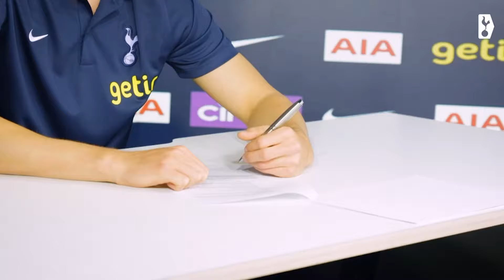লুকাস বার্গভালকে ১৮ তম জন্মদিনে দলে ভেড়ালো টটেনহ্যাম | Tottenham | EPL | Lucas | Jamuna Sports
১৮ বছর বয়সী সুইডেনের বিস্ময় বালক লুকাস বার্গভালকে ১৮ তম জন্মদিনে নিজেদের দলে ভেড়ালো ইংলিশ ক্লাব টটেনহ্যাম হটস্পার। এই ফুটবলারকে কিনতে সুইডিস ক্লাব জুগার্ডেনের সঙ্গে সম্মতিতে পৌঁছেছিল বার্সেলোনা। দলবদল রুখে দিয়ে তাকে একপ্রকার ছিনতাই করে নিল ইংলিশ প্রিমিয়ার লিগের ক্লাবটি।

Address:
Bangladesh